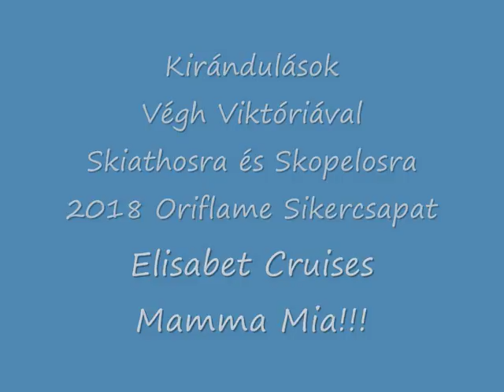Kirándulás Skiathos és Skopelos szigetére az Elisabet Cruises Társasággal és Kostas Kapitánnyal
Ismét fergeteges hangulatú kirándulásokon vehettünk részt!
Ha bárki szeretné felkeresni az Elisabet Cruises oldalát, akkor megtaláljátok őket a Facebookon.
Egy biztos! Mi minden évben velük megyünk! Ezután is velük fogunk menni!